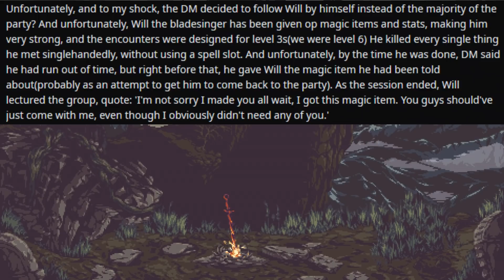The Player Who Refused to Not Be the Main Character | D&D Horror Stories